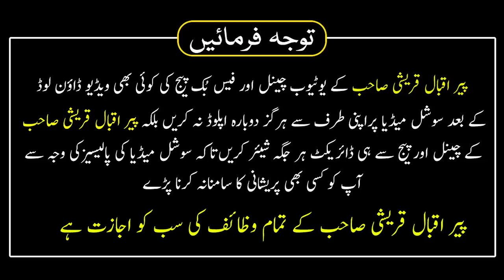Har Qisam Ka Jadu Quran Ki Ak Ayat Se Khatam Ho Jaye Ga | Peer Iqbal Qureshi